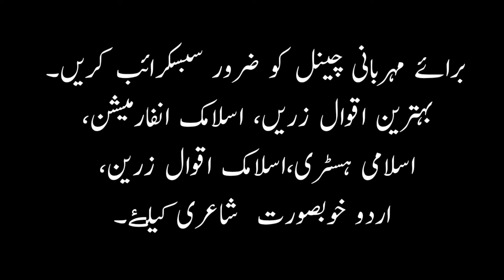Nafs ALLAH TALA ka mukhalif hy our nafs ki mukhalifat ALLAH TALA ki dosti hy| Hazrat jafir sadiq.r.a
Nafs ALLAH TALA ka mukhalif hy our nafs ki mukhalifat ALLAH TALA ki dosti hy
Hazrat imam jafar r.a quotes
Hazrat imam jafar r.a urdu quotes
Hazrat imam jafar r.a aqwal e zareen
Hazrat imam jafar islamic quotes

voice mansoor alam

Mansoor alam poetry and islamic quotes islamic history islamic information